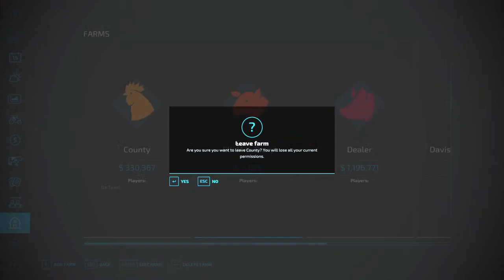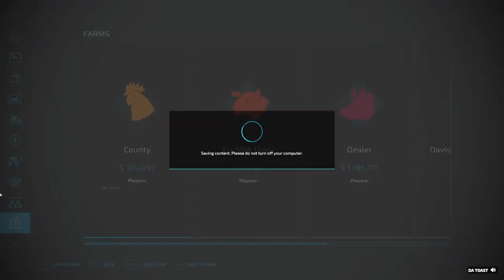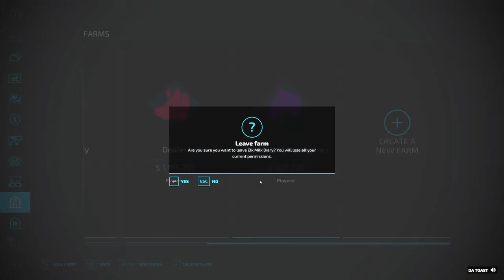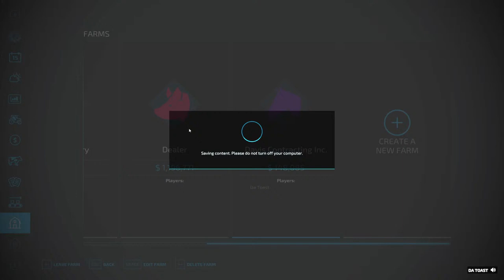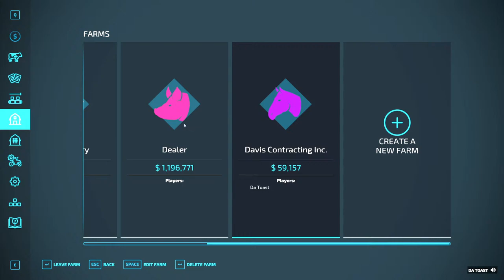Lets play Elk Mountain! Farming Simulator 22 - FS22 - EP4 - Winter Blues and plowing snow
Ep4 - The snow has come, do we hide till spring or go make snowmen?